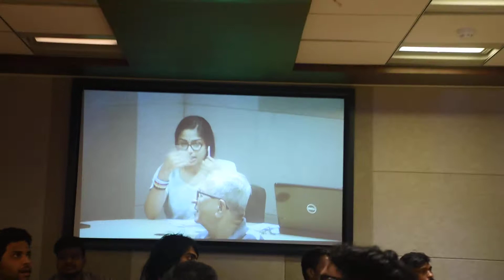Sanjay Paltil and Milind Mhaske on Politics in Mumbai Q&A at मूंबई Talks 2018